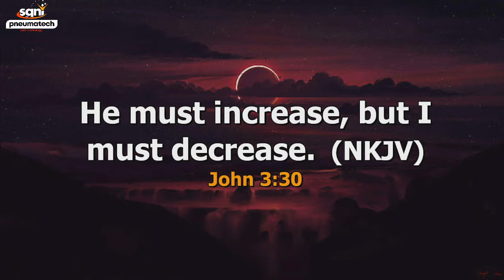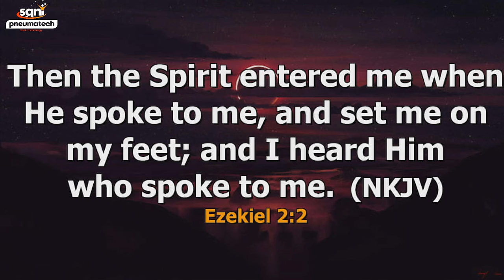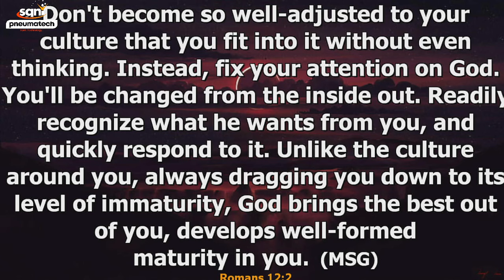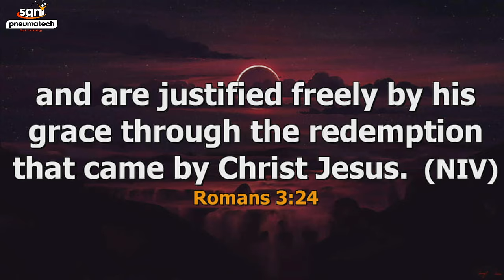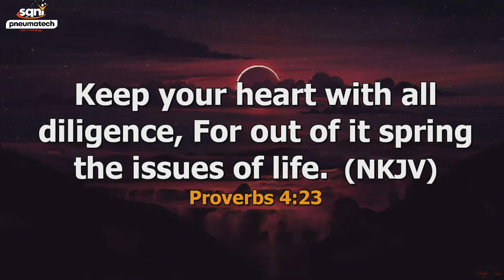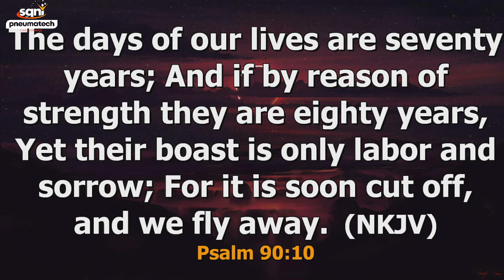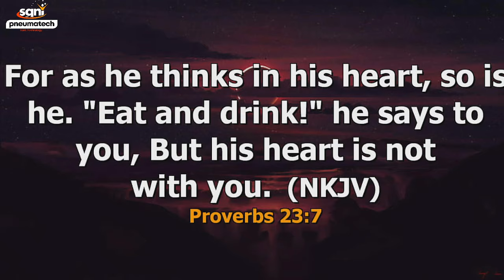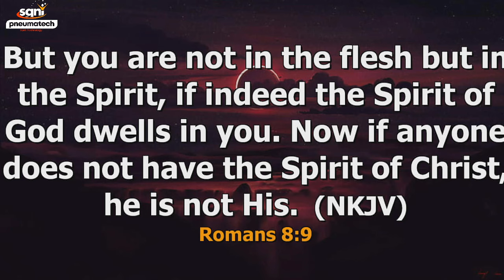BE YE TRANSFORMED || APOSTLE JONATHAN LAGANG || 17||03||2024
Rom.12.2 - And do not be conformed to this world, but be transformed by the renewing of your mind, that you may prove what is that good and acceptable and perfect will of God.

Rom.12.2 - Don't become so well-adjusted to your culture that you fit into it without even thinking. Instead, fix your attention on God. You'll be changed from the inside out. Readily recognize what he wants from you, and quickly respond to it. Unlike the culture around you, always dragging you down to its level of immaturity, God brings the best out of you, develops well-formed maturity in you.

In this enlightening episode, Apostle Jonathan Lagang explores the profound concept of transformation, drawing from biblical wisdom and personal insights to guide you towards a life of radical change and spiritual renewal. Join us as we delve into the timeless truths of scripture and discover the keys to unlocking the transformative power of God in your life.

Whether you're facing challenges, seeking personal growth, or simply hungry for spiritual enrichment, this compelling discussion is sure to inspire and uplift you. Prepare to be empowered to embrace change, overcome obstacles, and walk in the fullness of God's purpose for your life!

Don't miss out on this life-changing episode – hit play now and embark on a journey to be transformed from the inside out!